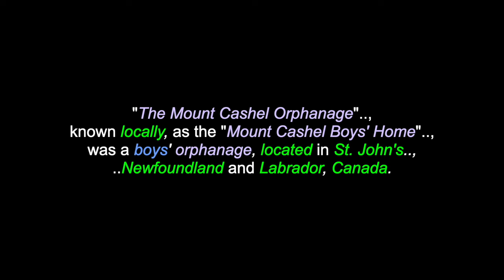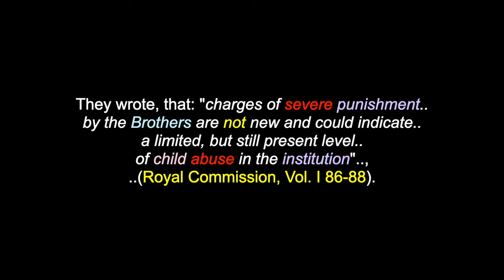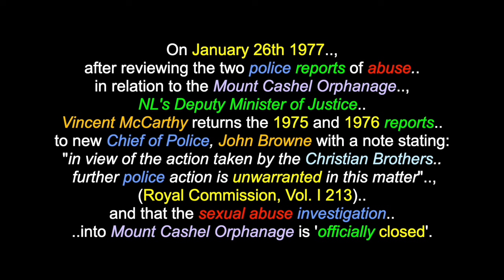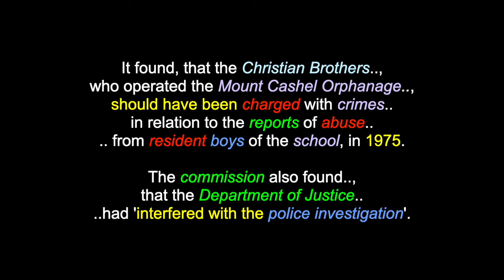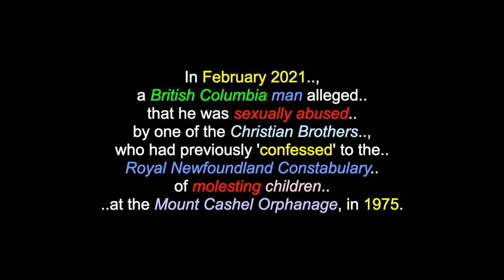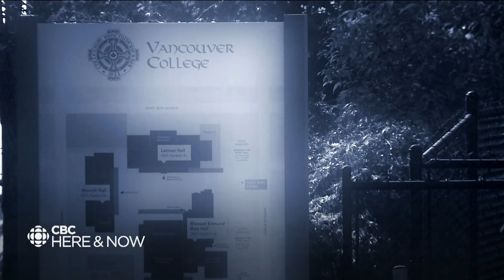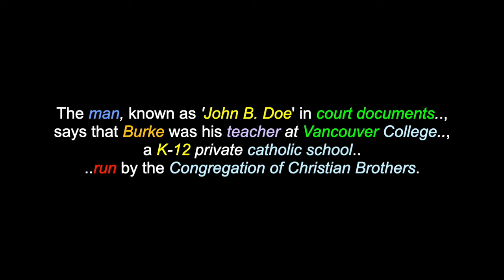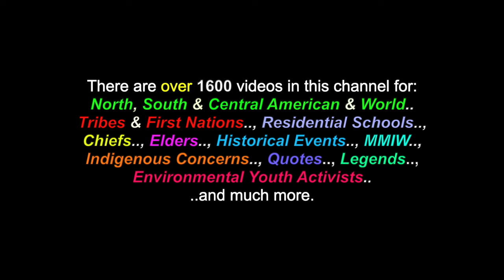Mount Cashel Orphanage: 1898-1990 - St. John's, Newfoundland, Canada - Indig., Inuit, Metis & Other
This is a video for: "The Mount Cashel Orphanage", which operated between 1898 and 1990, in St. John's, Newfoundland, Canada, on "Turtle Island" and included many Indigenous, Inuit, Metis, White & other ethnic children. There are also over 1600 videos in this channel for many North, South & Central American Tribes & First Nations, Residential Schools, Chiefs, Elders, Historical Events, Indigenous Concerns, Quotes, Environmental Youth Activists.. and much more.

Indian Residential Schools were not the only dens of pedophilia that were burdened upon Indigenous Peoples in Canada’s past. There are over 300 known victims of sexual and physical abuse from Newfoundland’s 'Mount Cashel Orphanage'. "The Mount Cashel Orphanage", nown locally, as the "Mount Cashel Boys' Home", was a boys' orphanage, located in St. John's, Newfoundland and Labrador, Canada. The orphanage was operated by the 'Congregation of Christian Brothers' and became infamous for a sexual abuse 'scandal' and 'cover-up' by the Royal Newfoundland Constabulary and Newfoundland and Labrador (NL) justice officials. This orphanage housed Indigenous, Inuit, Metis, white & boys from other ethnicities. The facility was located on the eastern side of the intersection of Mount Cashel Road and Torbay Road.  Canada's largest sexual abuse scandal was disclosed in 1989, resulting in the closure of the facility, in 1990, after the last resident was moved to an alternate facility. The lawsuit alleges, that the archbishop and the schools must have known that six Christian Brothers were accused of and in some cases, 'admitted to' assault against boys in St. John's, before being shipped to the Vancouver area, to continue their journey of abuse. When the Mount Cashel scandal broke open in 1989, all of the men named in the most recent lawsuit were teaching at Vancouver College, or St. Thomas More. That included the six Christian Brothers: Joseph Burke, Edward English, Edward French, Douglas Kenny, David Burton and Kevin Short. All six men had been 'convicted' of the historic crimes at Mount Cashel, but, there were many other Christian Brothers involved in this.

Many Thanks & Much Respect To: All The Survivors & Families Of The Mount Cashel Orpanage..; (..and to all of those in Spirit)..; The First Nations, Metis, Inuit and Peoples Of Other Ethnicities..; CBC..; Global National..; CTV..; APTNNews.ca..; Heritage.NF.ca..;  NewWestTimes.com..; THE RELAXED GUY..; PAUL STEFFLER..; CALM..  and to all the other brothers and sisters who have contributed to this video with photos and/or, in any other way.